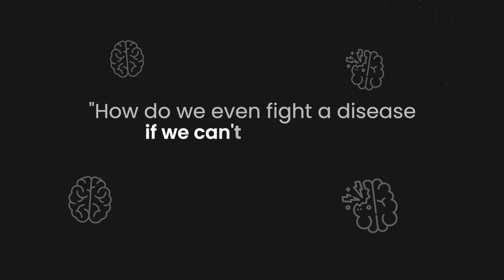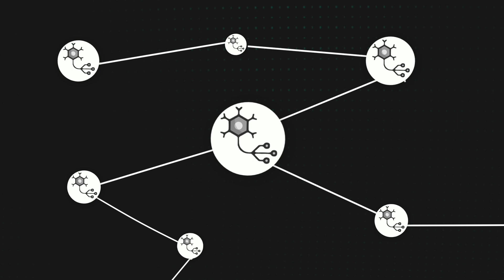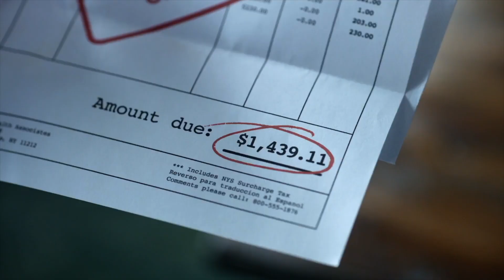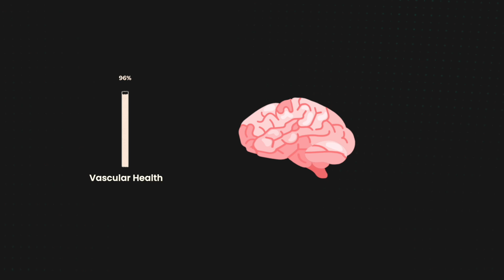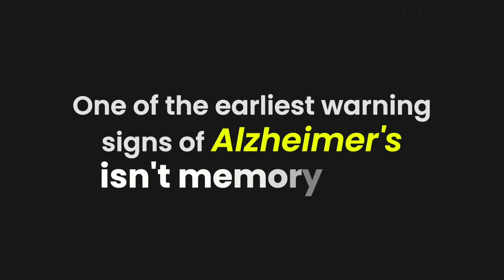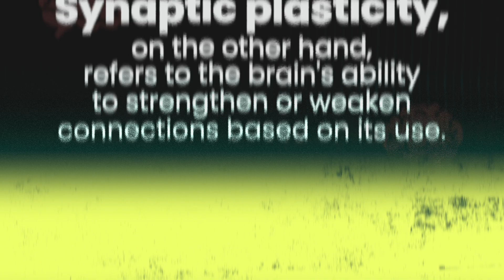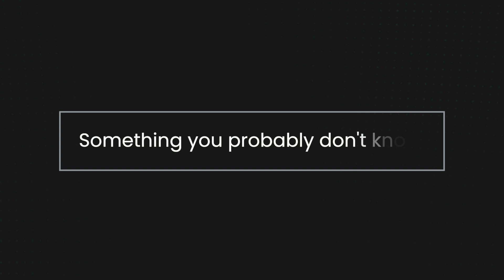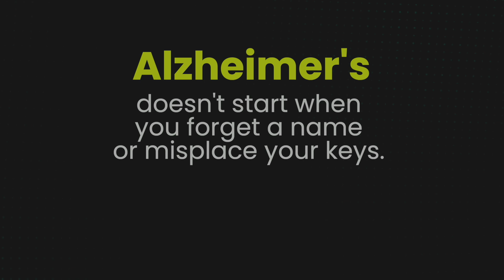95% of Alzheimer’s Cases Are Preventable | A Woman’s Guide to Alzheimer’s Disease | Part 1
Alzheimer’s doesn’t just “show up” one day - it starts decades earlier. The good news? Your brain health is in your hands.

This is Part 1 of a 10-part series where I’ll be breaking down everything you need to know about brain health, cognitive function, and Alzheimer’s prevention. In this episode, I’m explaining how your brain actually works, what affects memory and cognition, and the biggest factors that influence Alzheimer’s risk. I’ll break down the science of neurons, blood flow, and mitochondria—so you can take action now to keep your brain sharp for life.

ZocDoc – Finding a great doctor has never been easier. With ZocDoc, you can browse top-rated physicians, read real patient reviews, and book appointments online - all in one place.

Hone Health – Take control of your hormones with at-home testing designed specifically for men. Get personalized insights and expert guidance to optimize your health and performance.

Momentous – Science-backed supplements trusted by elite athletes and experts. Whether you’re looking to improve recovery, performance, or overall wellness, Momentous has you covered.

Troscriptions – Unlock your cognitive potential with precision-dosed nootropics developed by medical experts. Whether you need more focus, clarity, or energy, Troscriptions offers innovative solutions.

I’m Louisa Nicola — clinical neuroscientist — Alzheimer’s prevention specialist — founder of Neuro Athletics.
My mission is to translate cutting-edge neuroscience into actionable strategies for cognitive longevity, peak performance, and brain disease prevention.
If you're committed to optimizing your brain — reducing Alzheimer’s risk — and staying mentally sharp for life, you’re in the right place.